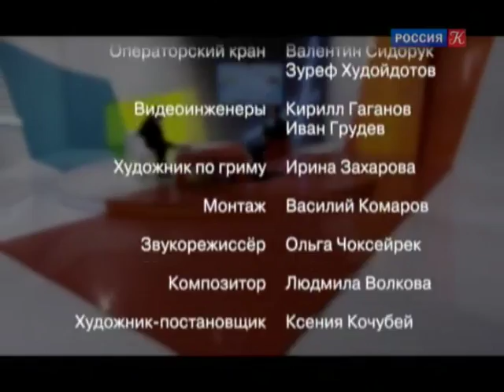Мечты староверов Тывы / Россия, любовь моя! / Телеканал Культура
Мечты староверов Тывы. Познавательная передача "Россия, любовь моя!" о культуре, традициях и обычаях народов России смотреть онлайн

Проект телеканала "Россия К" рассказывает о жизни многонациональной России и ее регионов под неожиданным ракурсом – ее ведет иностранец. Программа посвящена традициям и обычаям разных народов нашей страны от Камчатки до Балтики, от Таймыра до Кавказа.
В каждом выпуске программы рассказывается о традиционной культуре какого-либо народа или региона, конкретному обычаю или традиции: вышивке, музыкальным инструментам, песням, блюдам, эпическим сказаниям. В студию приглашают представителей различных регионов страны, рассуждающих об особенностях коренной культуры своего народа/региона, а также учёных-этнографов, которые делятся своим профессиональным мнением с телезрителями и самим ведущим, рассказывая про коренные культурные явления народов и обсуждая сюжеты, фигурирующие в выпуске передачи. В сюжетах используются кадры из этнографических фильмов.

Программа "Россия, любовь моя!" – это кропотливый труд энтузиастов, которые всегда готовы отправиться в самые дальние уголки страны, чтобы рассказать о местах и о людях, посвятивших свою жизнь корням, возрождению традиций и культуры. Зрители узнают много подробностей о культурных традициях народов. Например, о том, почему в Горном Алтае принято приезжать в гости на лошадях, кому молятся марийцы в своих священных рощах, чем гордятся нагайбаки, и почему некоторые населенные пункты на Урале имеют французские названия.

🔹 Новости …